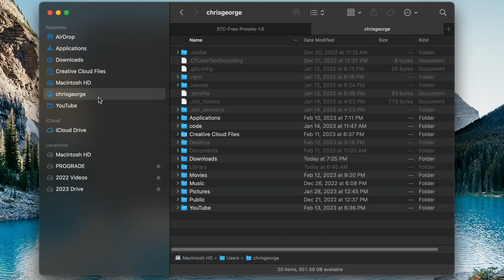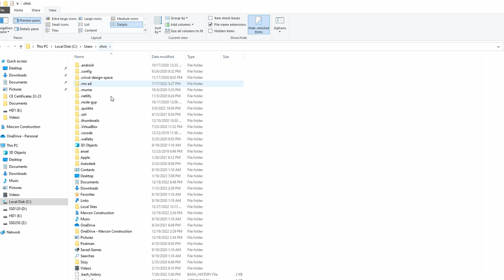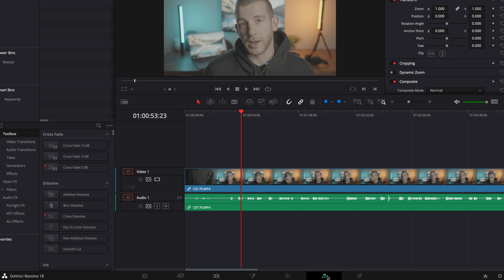How to Get Better Audio FAST in DaVinci Resolve (FREE PRESETS!)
If you're struggling with audio in DaVinci Resolve, I've put together 2 FREE presets, one Dynamics Preset and one EQ preset that you can use within Fairlight in DaVinci Resolve to improve your audio.

My YouTube & Photo Gear

Camera - Sony a7iv
Main Sony Video Lens - Sigma 24-70mm f/2.8
Sony Wide Angle Lens - Tamron 17-28mm f/2.8
Rode Wireless Go 2 Microphones
Rode VideoMicro Vlogging Mic
JJC ND Filter
Step-up Rings
Main Video Light - GVM LED Light
Small Rig 55cm Softbox
Godox RGB LED Tube Light for Backdrop
Ulazi VL119 RGB LED Tube Light
Cheaper Video Light
Peak Design Camera Backpack
Peak Design Slide Lite Camera Strap
Peak Design Capture Clip
Small Portable on Camera Light
Wireless Headphones for Editing

OTHER